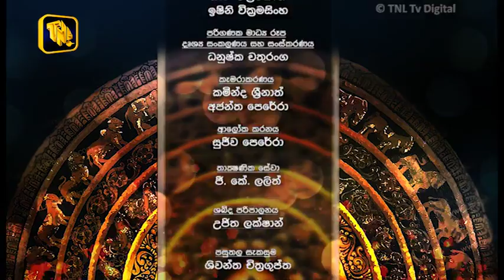TNL Tv - Nana Pahana Program 2019.01.11 ( Ven.Maligawila Assaji Thero )